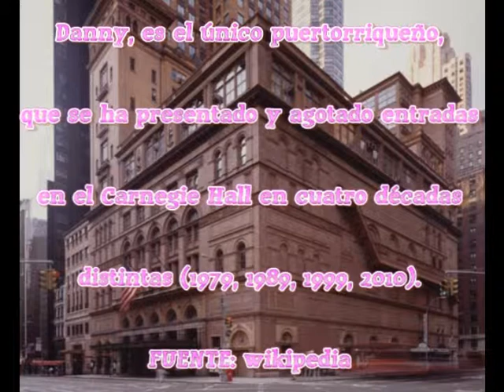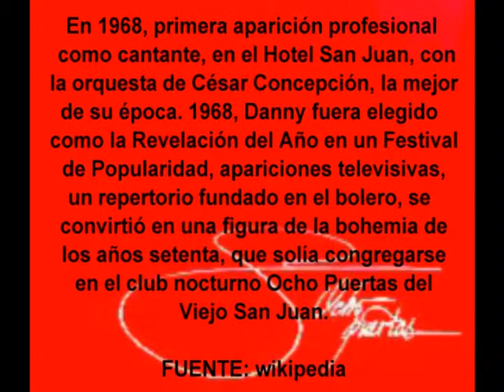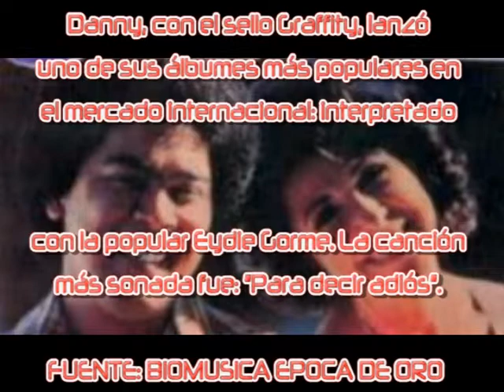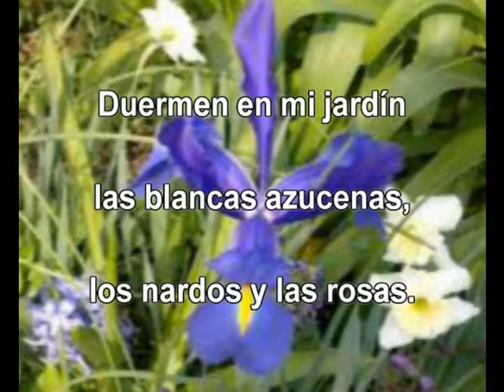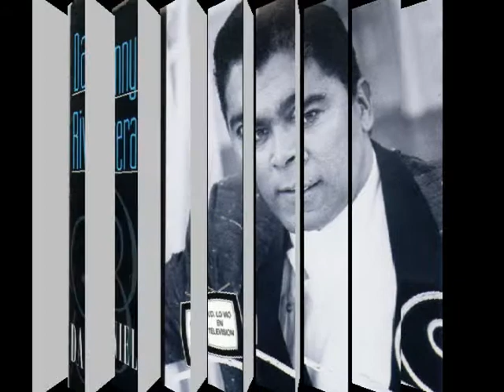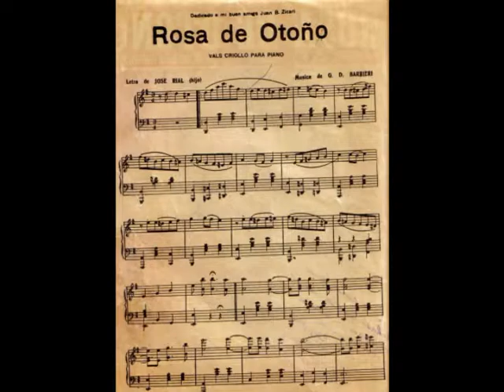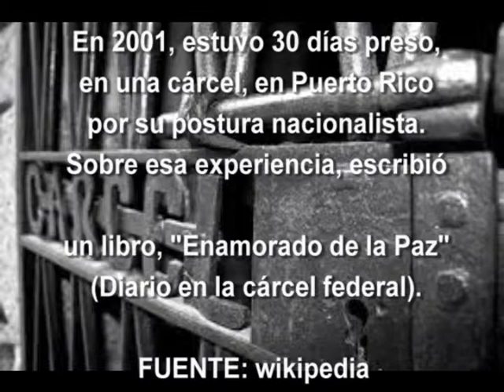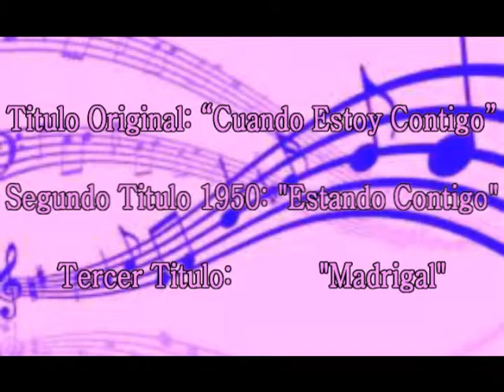Danny Rivera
El Cardenalito
        Como Se Van Las Noches
        Silencio
        Rosa de Otoño
        Madrigal

Aguinaldo
Bolero
Bolero
Valse
Bolero

de:     Adelis Freitez
        Pedro Flores
        Rafael Hernandez
        Guillermo Barbieri+José Rial
        Felipe Rosario Goyco (Don Felo).

SANTURCE, SAN JUAN, PUERTO RICO
27 de febrero de 1945
OTRA NACIONALIDAD, DOMINICANA.

CANTANTE,COMPOSITOR, POETA.

Adelis Freitez
Autor de:  El Cardenalito
CUARA, LARA, VENEZUELA
COMPOSITOR, MUSICO, CANTANTE, DIRECTOR.

Danny, es el único puertorriqueño, que se ha presentado y agotado entradas en el Carnegie Hall en cuatro décadas distintas (1979, 1989, 1999, 2010).

FUENTE: wikipedia

Danny Rivera, comenzó cantando en su humilde barrio natal de Santurce, Puerto Rico. Los bares fueron la primera tarima para su talento. Después la formación en el coro de la iglesia evangélica. Nunca ha olvidado su procedencia y,
ya en la cúspide de la fama, ha dado de su tiempo y su don musical para beneficio de causas caritativas.

FUENTE: Fundación Nacional para la Cultura Popular

En 1968, primera aparición profesional como cantante, en el Hotel San Juan, con la orquesta de César Concepción, la mejor de su época. 1968, Danny fuera elegido como la Revelación del Año en un Festival de Popularidad, apariciones televisivas, un repertorio fundado en el bolero, se convirtió en una figura de la bohemia de los años setenta, que solía congregarse en el club nocturno Ocho Puertas del Viejo San Juan.

FUENTE: wikipedia

En 1940, Pedro Flores, organiza el Cuarteto Flores e involucra a Daniel Santos, (cantante).

Pedro Flores
Autor de:  Como Se Van Las Noches
NAGUABO, PUERTO RICO
COMPOSITOR.

Su primera grabación fue con una banda llamada "Clean Cuts" y un año más tarde firmó un contrato de grabación con el sello Velvet lo que le ayudó a lanzar su carrera como cantante popular en Puerto Rico. Para el 1969, se encontraba en los primeros puestos de popularidad con éxitos tales como "Porque yo te amo" y "Fuiste mía un verano", seguido rápidamente por "Manolo", "Mi Viejo" (letra), "Yo y la rosa" y "Va cayendo una lágrima".

FUENTE: BIOMUSICA EPOCA DE ORO

En su posterior etapa de grabaciones con Velvet, Danny editó en el mercado nacional temas clásicos como "Ódiame", "Todos están sordos", "Vecino dame la mano", "La distancia" y "Qué daría yo". Su álbum doble, "Danny Rivera en concierto", grabado durante sus actuaciones en el Teatro Cinema 4 de Guaynabo, fue una de las producciones pioneras en su clase durante la década del 70.

Más tarde firmó con el sello Graffity y lanzó uno de sus álbumes más populares en el mercado internacional: Muy amigos cantado junto a la popular cantante estadounidense Eydie Gorme. La canción más popular de ese álbum fue "Para decir adiós", escrita por Roberto Figueroa. Luego grabó Alborada con la orquesta del mismo nombre, la cual fue reconocida como el principal ejemplo de la nueva ola de musica folklórica en los años 70's. Luego firmó con TH de Venezuela y lanzó Serenata, álbum que incluye su versión de la famosa canción de "Don Felo: "Madrigal".

FUENTE: BIOMUSICA EPOCA DE ORO nelson sang

A mediados de la década del 80, Danny incorporó su propia casa productora, D.N.A., grabando clásicos como "Así cantaba Cheíto González Vol. I y 2" e "Inolvidable Tito". Fue igualmente una de las figuras claves del pentagrama popular que contribuyó en adecentar el cancionero navideño con producciones como "Pido paz", "Controversia", "Los niños Jesús del mundo", "Mi canción es paz" y "Ofrenda".

Rafael Hernandez Marin
Autor de:  Silencio
AGUADILLA, PUERTO RICO
COMPOSITOR, MUSICO.

Durante la década de 1990, el popular intérprete sobresalió en el mercado discográfico con producciones musicales como "Canto a la humanidad", "Tiempo al tiempo" y "Daniel", este último dedicado a la memoria del inolvidable Anacobero, Daniel Santos.